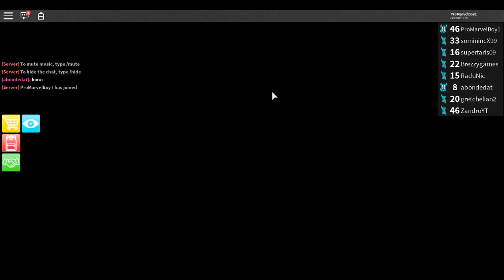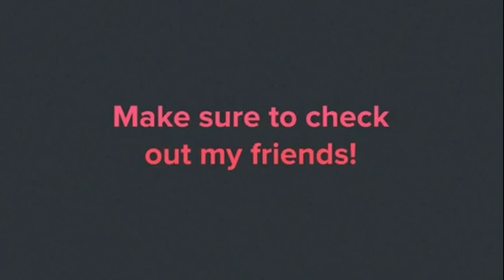SHOUTOUT NEWS+Roblox Assassin Gameplay!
Today I address some new shoutout rules!
Even if you suggest a Roblox Game for me to play, you can get a shoutout!